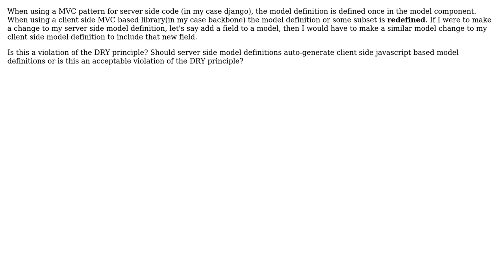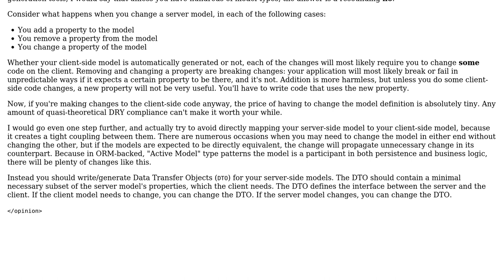Does it violate the DRY principle to use an MVC server-side framework and a client-side MVC...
Software Engineering: Does it violate the DRY principle to use an MVC server-side framework and a client-side MVC framework